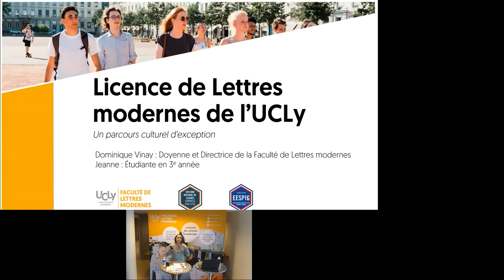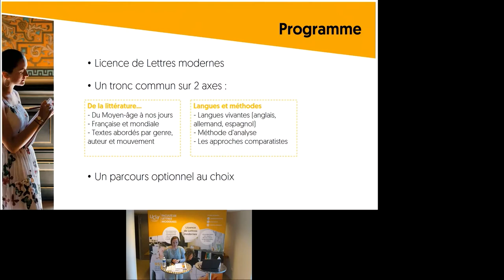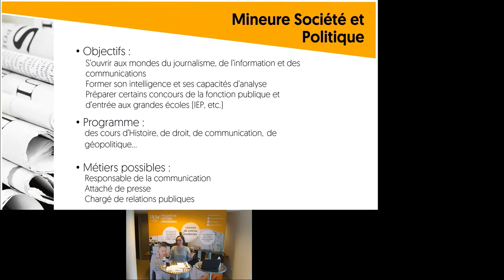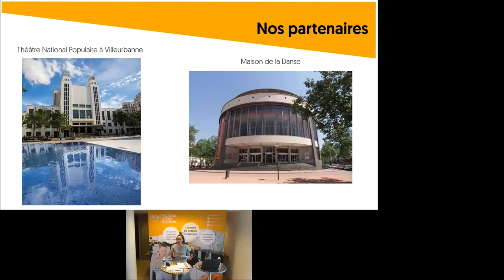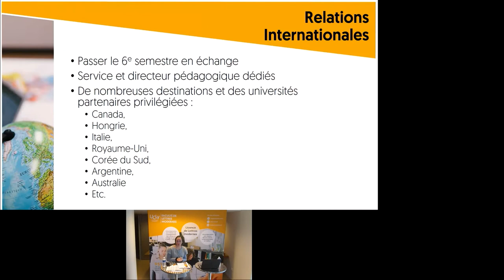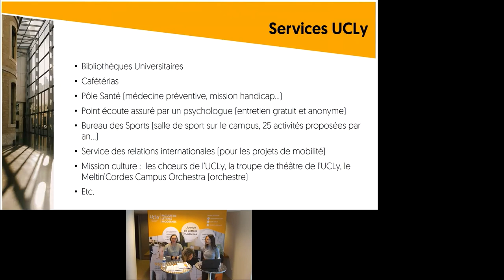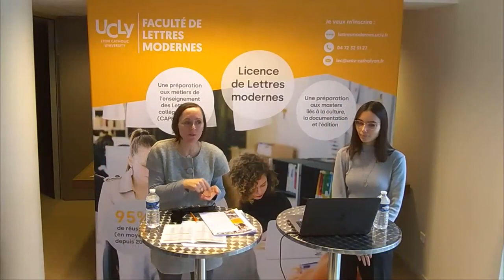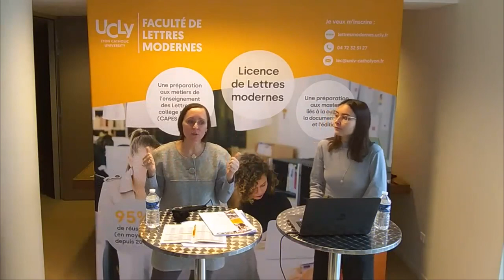Étudier les Lettres modernes : perspectives, débouchés et métiers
Dominique Vinay, Doyenne et Directrice de la Faculté de Lettres modernes (accompagnée d'une étudiante de troisième année), nous présente la formation de Lettres modernes de l'UCLy.

Plus d'informations sur : lettresmodernes.ucly.fr

00:00 Pourquoi faire des Lettres modernes ?
03:30 Étudier les Lettres à l'UCLy
04:37 Le programme
11:24 Mineure Métiers de la Culture
13:18 Mineure Littérature renforcée
15:34 Mineure Société et Politique
17:13 Mineure Éducation
20:04 Le parcours culturel
25:42 Le Département de Formation Humaine
28:11 Partir un semestre à l'étranger
29:45 La vie étudiante en licence
37:49 Les services de l'UCLy
39:29 Comment s'inscrire ?
41:11 Réponses aux questions